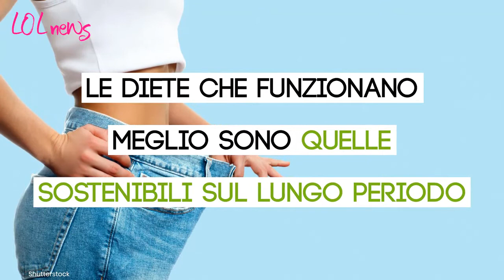Le diete migliori e peggiori del 2022: quali fanno bene, quali evitare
Anno nuovo, stesso obbiettivo: perdere peso. Ecco i regimi alimentari migliori da seguire e i peggiori da evitare

Leggi anche: VUOI PERDERE PESO SENZA METTERTI A DIETA: EVITA DI ABBINARE I CIBI IN QUESTO MODO